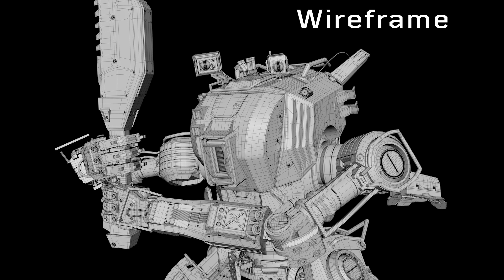Florence Yulius Demoreel (2023) - Visual Effects & Animation Diploma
3dsense Media School is a leading digital arts school in Asia, preparing students for careers in film, games and animation since 2003. Our diplomas focus on providing industry-based training for Visual Effects, Animation, Game Art, Motion Design, Concept Design & Illustration, and Toy Production & Figurative Studies.